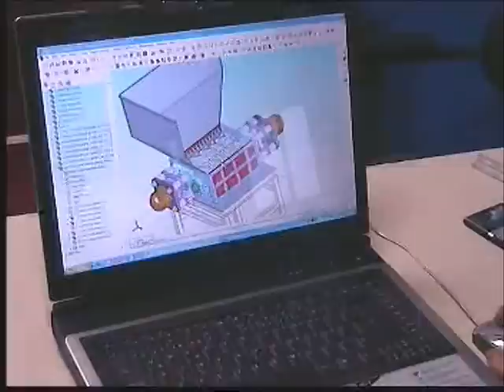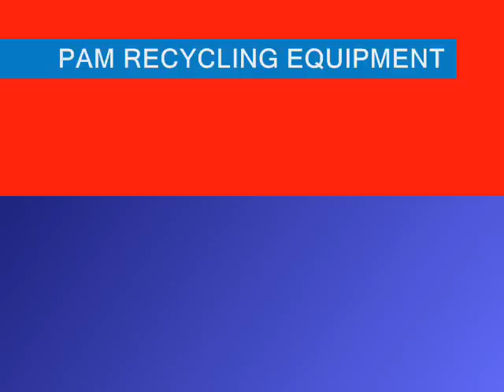PLAN MAKINA | PAM SHREDDER REFRIGERATOR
metal shredder, hazardous, MSW waste shredder wood shredder, paper shredder, tyre shredder, medical waste shredder, textile, electronic scrap crushing shredding All kind